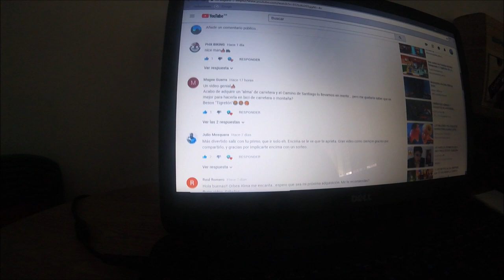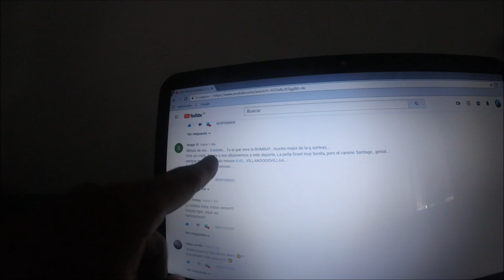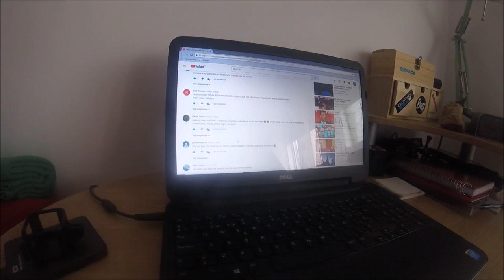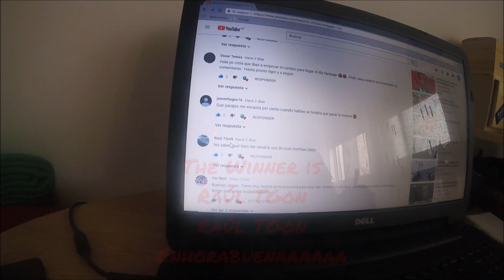GANADOR SORTEAKENN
Enhorabuena al ganador de la bomba PRO,,,Raúl TGon, ponte en contacto conmigo a traves de mi correo y disfrútala